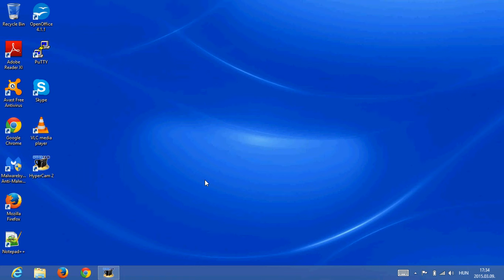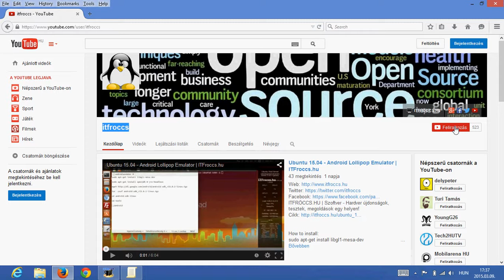How to disable automatic restart in Windows 8 | ITFroccs.hu